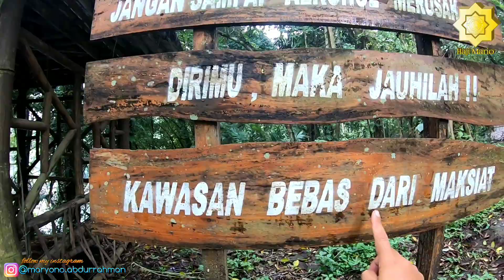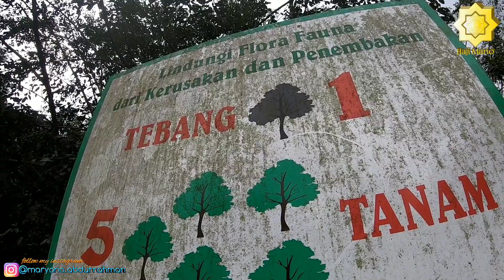Wisata Paling Tua Di Indonesia ini Terkenal Sejak Zaman Purbakala | Wisata Air Umbul Senjoyo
Umbul Senjoyo adalah Objek Wisata air berusia sangat tua yang sangat terkenal Semenjak Zaman Kerajaan-Kerajaan di Indonesia.Puluhan sumber air bumi keluar dari tempat ini,air yang jernih,hawa yang sejuk & suasana hijau pepohonan sangat besar menjadi daya tarik tempat ini.
Tonton video ini sampai habis ya agar tidak ketinggalan info penting & menarik di dalamnya,jangan lupa LIKE,SUBSCRIBE bagi yg belum,Komen & Share ke seluruh sosial media Kalian seperti Facebook,Instagram,Twitter & Group Whatsapp Kalian,Terima kasih.